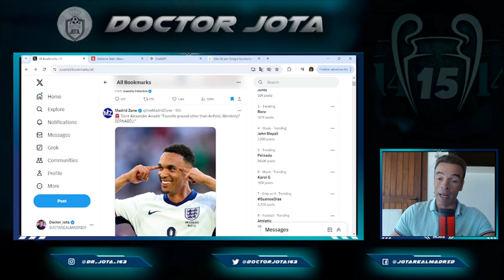A.Arnold Trent "CALIENTA" los suyo con el R.Madrid con este sugerente comentario